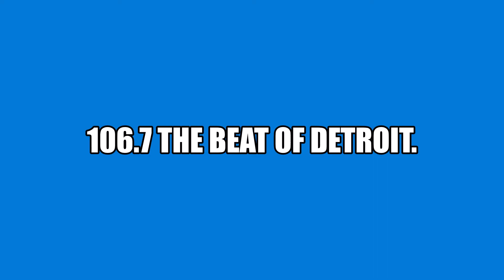106.7 The Beat of Detroit. WDTW FM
September 4, 2009, after a continued struggle with its country format, WDTW flipped to rhythmic adult contemporary as The Beat of Detroit.
recorded on cassette tape.